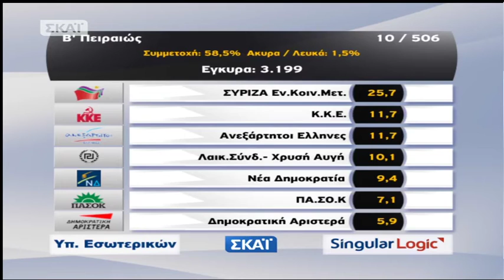pro.com.gr Αποτελέσματα Β΄ Πειραιά.mp4